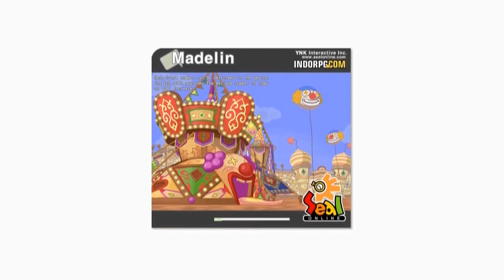Seal Online indorpg - EVENT Akhir taun, Baru pemanasan..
Haii haii brow.. ni event simple namun cukup seru, yaa sedikit menyakitkan jg c hoehe.. cobain deh pake auto hit pohon nya. ^^
SELAMAT MENONTON All..

isi konten :
1. Check hadiah Event Christmas - Hit the Tree!
2. Map event
3. Sistim penukaran Quest event (mr santa-lime)
4. Buka hadiah event Ornament (red - Yellow)

Thanks to :
Untuk semua player di server ini yang bermain tanpa merasa Terpaksa.
jika tersiksa cari dropan dan gagal nempa?? "itu sama. sabar ini Ujian !!! ajiighh"

Link Register :

(Activated confirm in Discord to mr : @ray.indorpg)